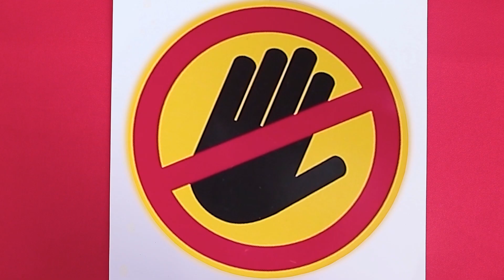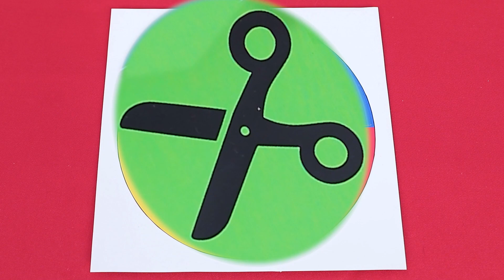Geometrische Vorm Voedsel Challenge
Vandaag hebben we iets interessants en onverwachts voor jullie! Het is een nieuwe geometrie uitdaging! Zoiets heb je nog nooit gedaan!

Materialen:
• M & M's
• Glazuur
• Chocoladeganache
• Pinda
• Karamel
• Gistdeeg
• Olie
• Rijst
• Nori
• Kaviaar
• Roomkaas
• Zalm
• Komkommer
• Broodje
• Saus
• Rucola
• Ui
• Kotelet
• Tomaat
• Watermeloen
• Ei
• Spek
• Toast
• Wasabi
• Gember
• Pizza
• Fanta
• Druiven